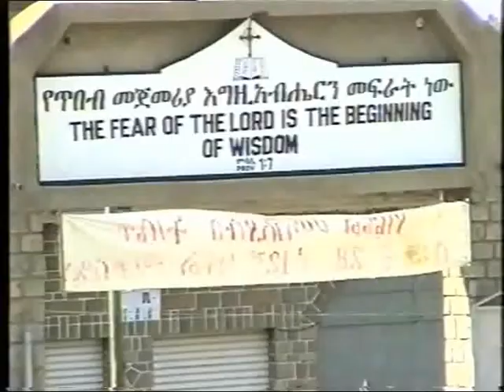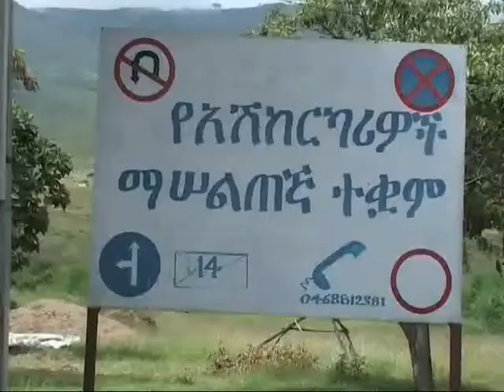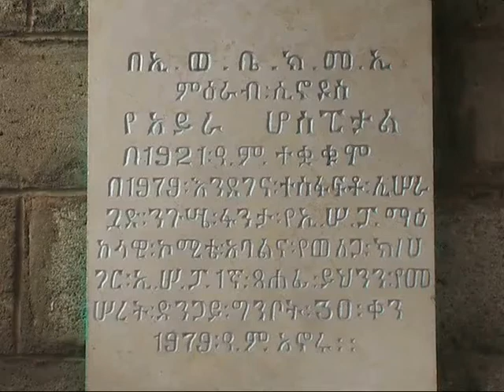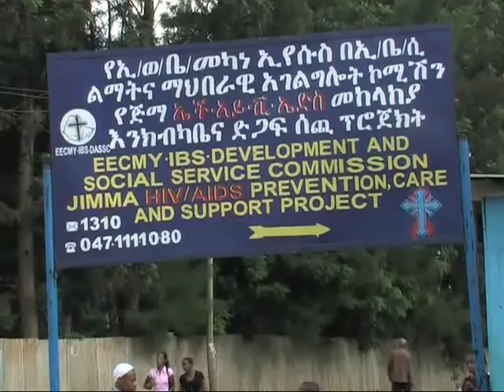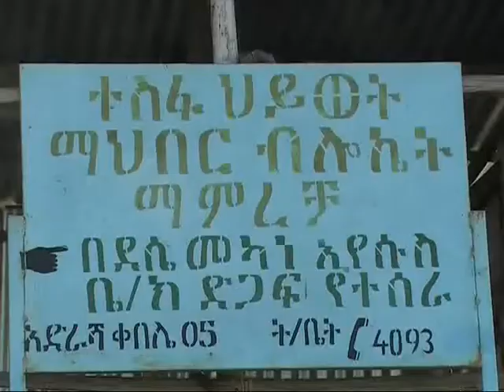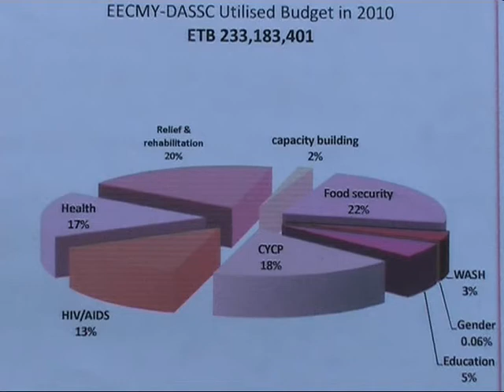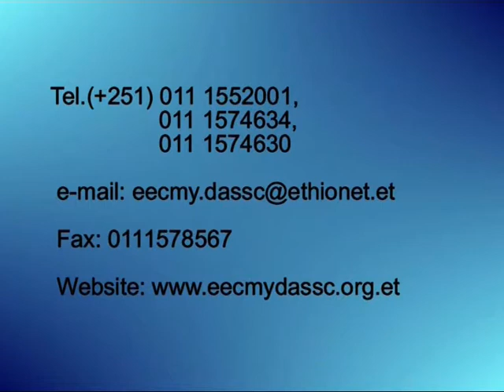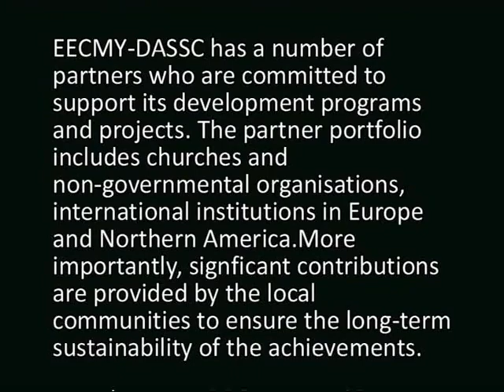EECMY-DASSC development activity in Ethiopia 3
Ethiopian Evangelical Church Mekane Yesus - Development and Social Service Commission